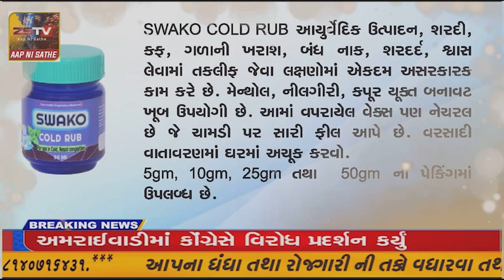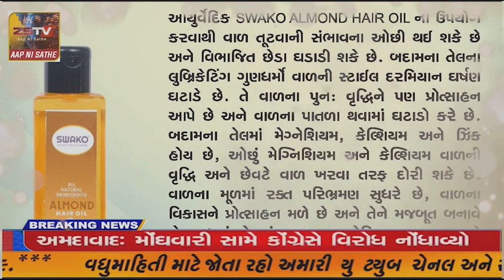વિજાપુર આરોગ્ય વિભાગ દ્વારા કિશોરી સુપોષિત અંતર્ગત કાર્યક્રમ યોજાયો